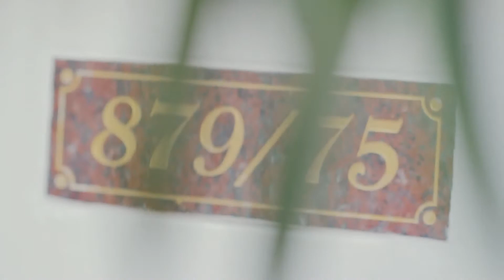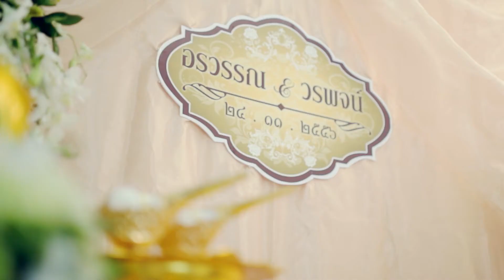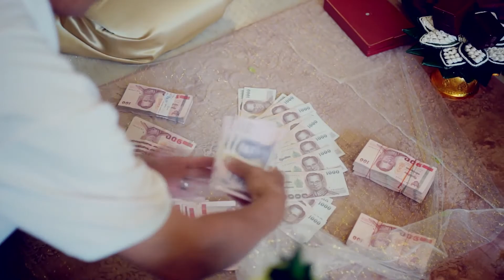May+Yong l wedding cinema 1